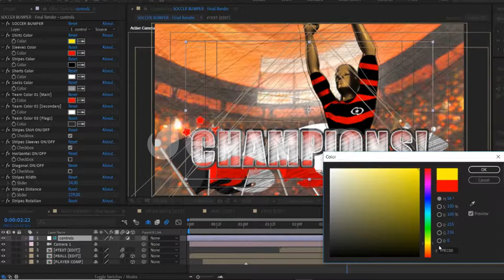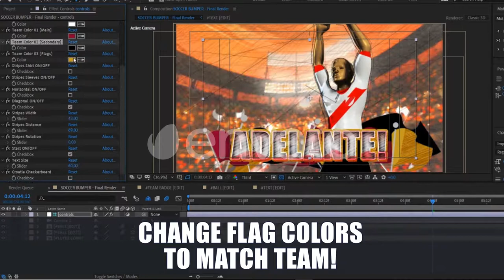Broadcast Soccer Bumper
Video bumper – Duration: 06 seconds 2K resolution (2560×1440) Compatible with After Effects CS6 or above No plugins required Easy change color, text, images and logo Easy t